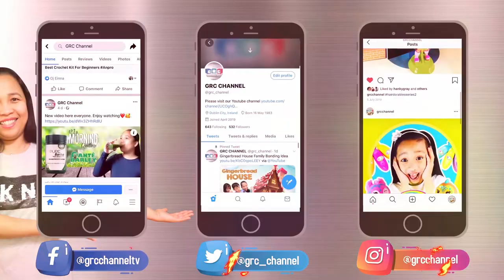First Time Niya Nakakita Ng Pinoy Hotdogs | Why hotdogs are red?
How are you GRC friends! Here is another video for you.

My son have never seen or ate a filipino hot dog but my daughter does. When he saw the hotdogs in our dining table, his reaction was hilarious. I hope you like the video.